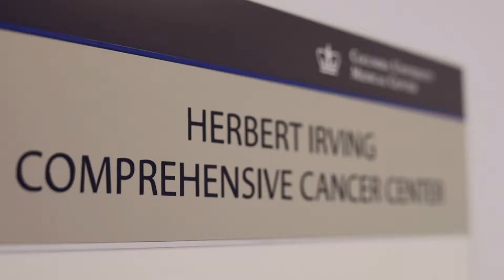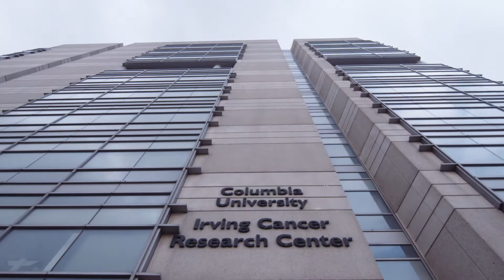Dr. Anil K. Rustgi - Director of the Herbert Irving Comprehensive Cancer Center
Dr. Anil K. Rustgi, Director of the Herbert Irving Comprehensive Cancer Center at NewYork-Presbyterian/Columbia University Irving Medical Center, outlines the cancer center's mission and vision.